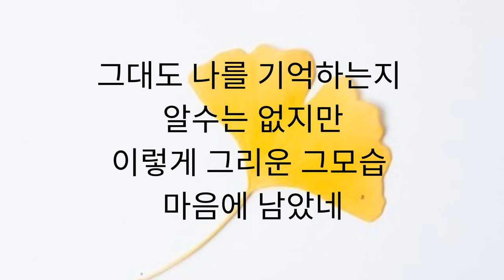Life is Beautiful OST l Yum Jung-Ah Sleepless Night (잠도 오지 않는 밤에) Lyrics l 인생은 아름다워 ost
Life is Beautiful OST 2022
인생은 아름다워 OST by Yum Jung-Ah (염정아) Sleepless Night (잠도 오지 않는 밤에)